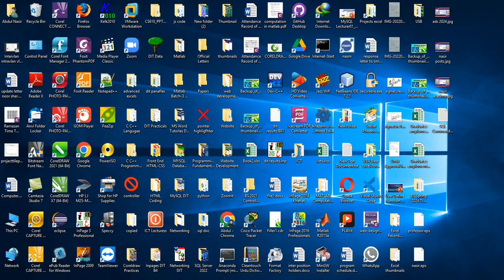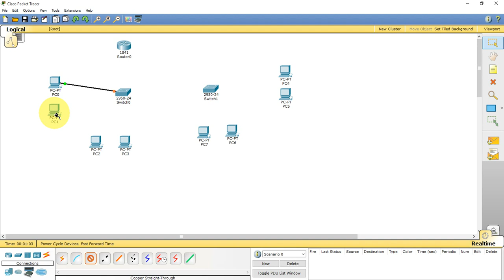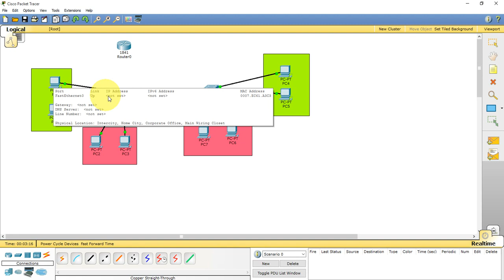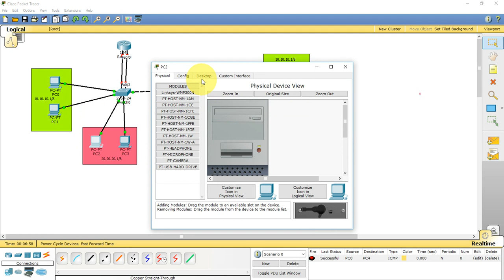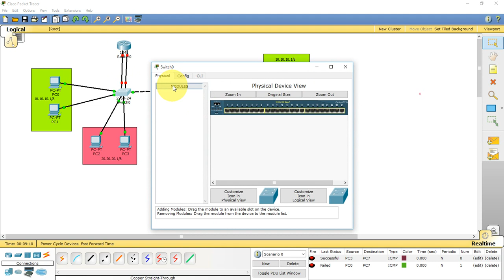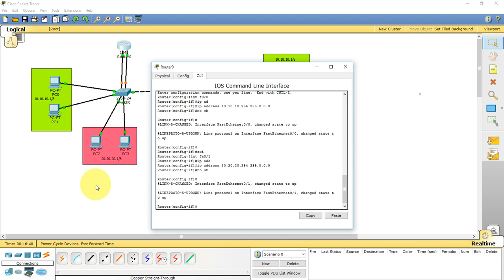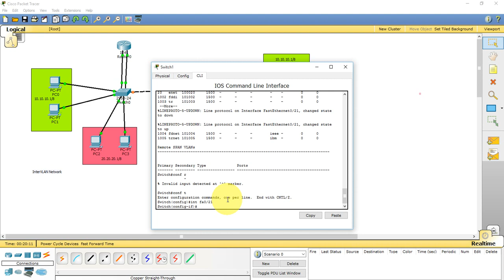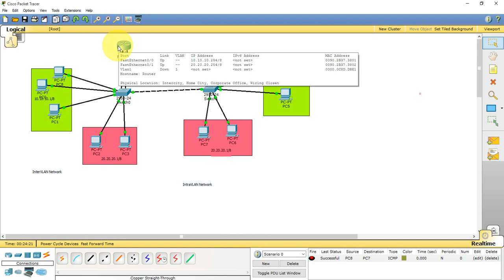VLAN| InterVLAN | IntraVLAN Configuration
in this video tutorials i have explain.how to configire intervlan and intravlan